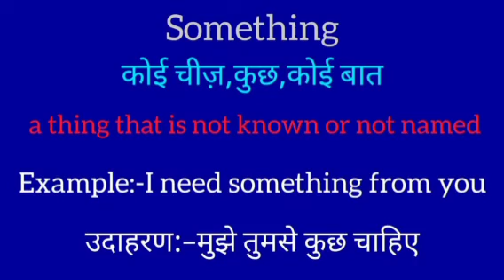Something meaning in hindi || something ka matlab kya hota hai || word meaning english to hindi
Something meaning in hindi
Something ka matlab kya hota hai
english to hindi
word meaning
what something
Something का हिंदी अर्थ